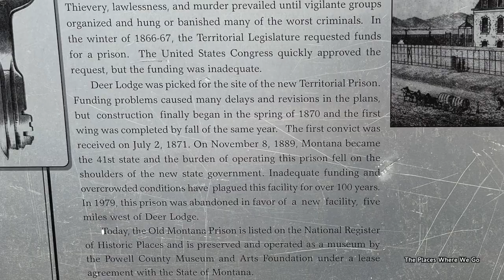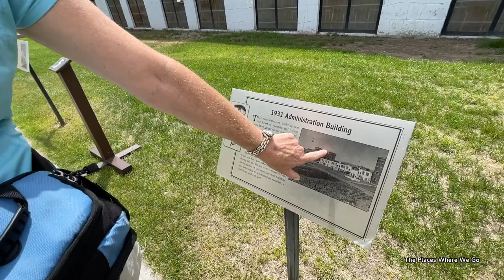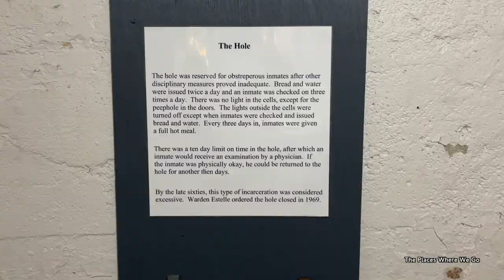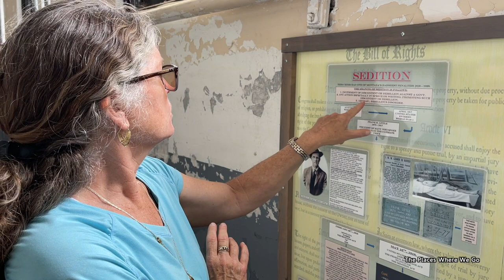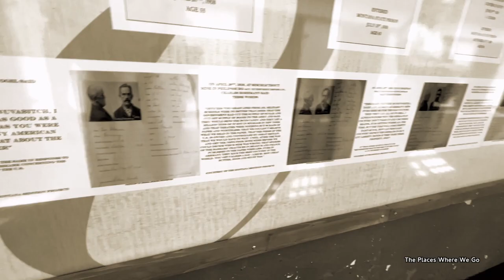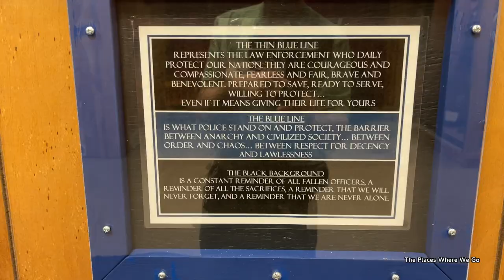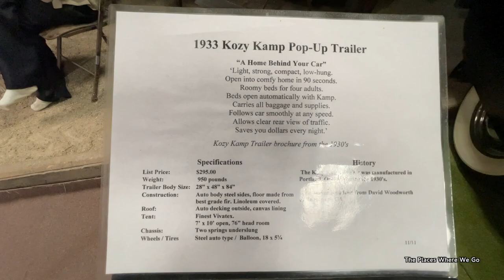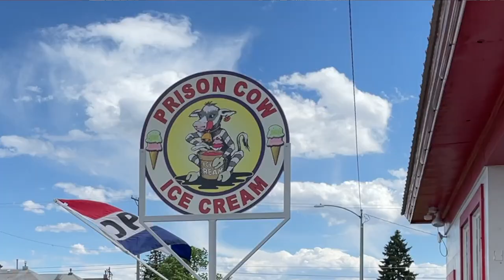Old Montana Prison & Auto Museum Complex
Join us as we visit the Old Montana Prison & Auto Museum Complex in Deer Lodge Montana.  Sharing more things that you can do while visiting Montana. Glacier National Park was our main destination - and we extended that adventure with more stops throughout the state.

We hope to inspire your future travels to Montana.